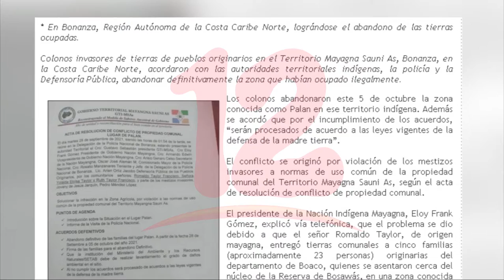Poder Judicial asegura haber resuelto conflicto en comunidad Mayagna Sauni As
Noticias12Nicaragua Poder Judicial asegura haber resuelto conflicto en comunidad Mayagna Sauni As.